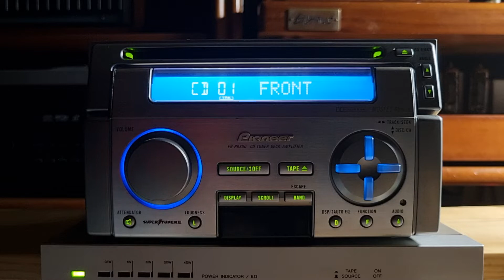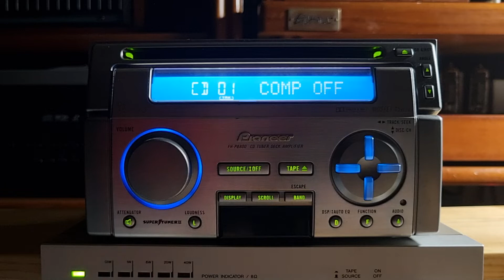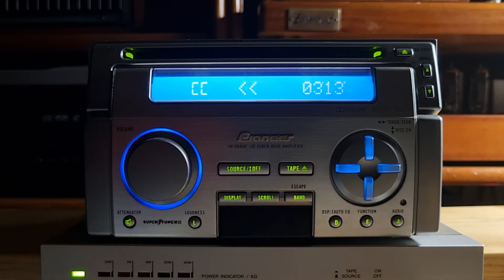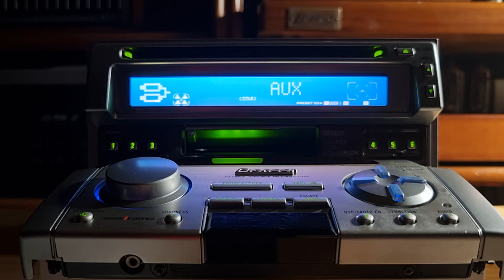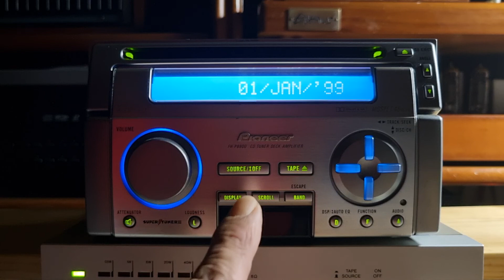(빈티지 카오디오 35.) Pioneer FH-P8800.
Pioneer FH-P8800.
2딘 데크.
튜너. CD. 테이프데크.AUX. DSP.
주파수컷팅 기능. 슬라이딩 판넬.